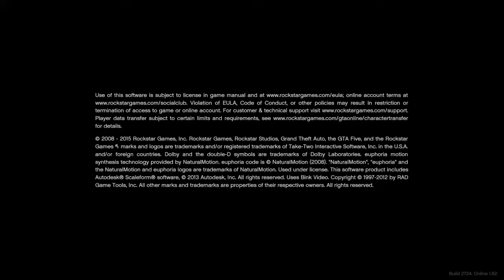Grand Theft Auto V_20221108161249